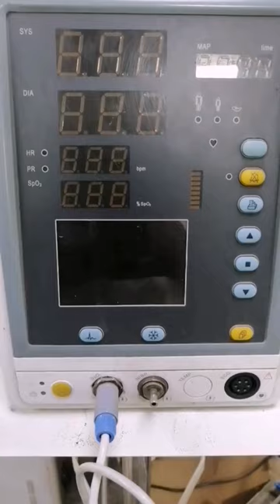Heart rate is normal now 🌟 Vital sign monitor| Biomed Dude